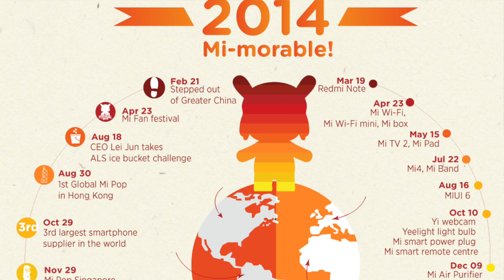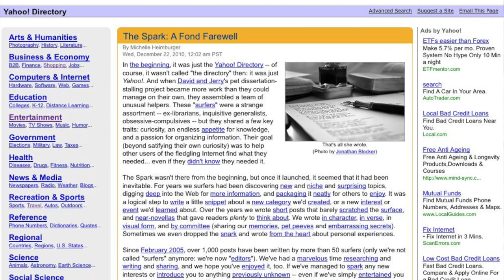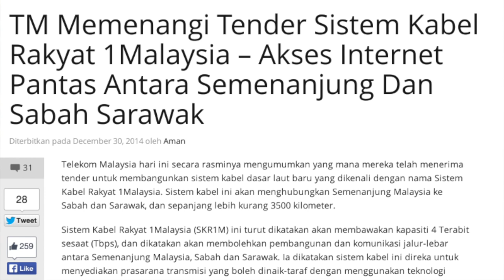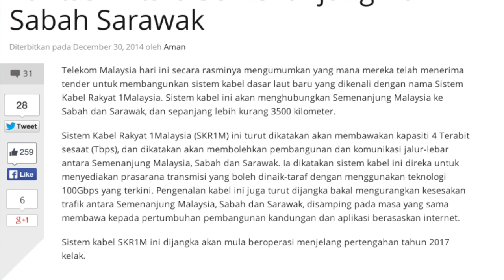Mingguan Amanz - Banjir, TM SKR1M, Pra-CES 2015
Dengan cuti Tahun Baru 2015, berita baru pada minggu ini agak perlahan berbanding minggu-minggu yang lepas. Tetapi, ia tidak menghentikan dunia teknologi daripada beberapa berita utama.

Antara yang menarik perhatian pada minggu ini adalah pengumuman pihak Samsung yang akan menggunakan Tizen pada televisyen mereka tahun hadapan, pengenalan komputer riba baru dinamakan Ativ Book 9, dan turut menawarkan kemaskini Android 5.0 Lolipop untuk Galaxy S5.

Disamping itu, pihak Telekom Malaysia pada minggu ini telah memenangi kontrak untuk membuat sistem kabel rakyat 1Malaysia, menghubungkan Semenanjung dan Sabah Sarawak.

Dengan Pantai Timur yang dilanda banjir, SKMM terus memberikan amaran kepada pengguna supaya tidak menyebarkan berita palsu, disamping syarikat telekomunikasi seperti Celcom dan Maxis yang menawarkan panggilan percuma dan mula membaik-pulih rangkaian mereka di sana.